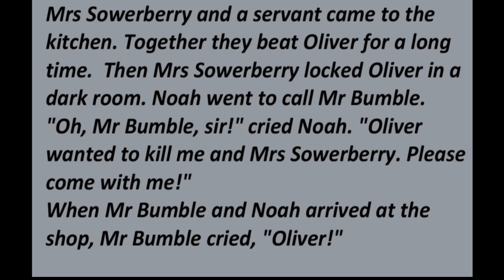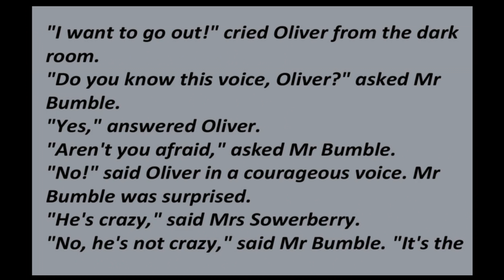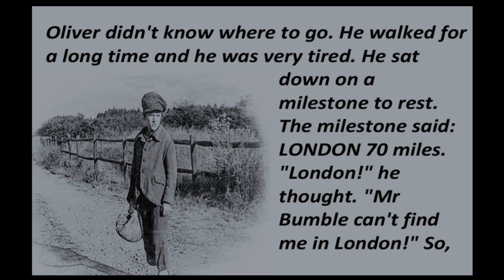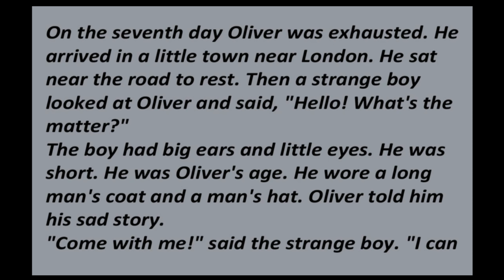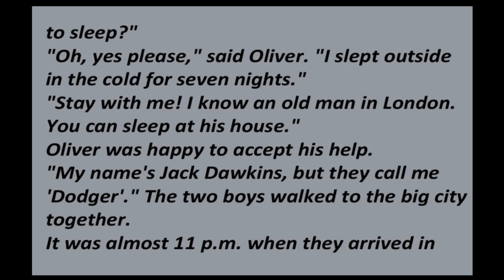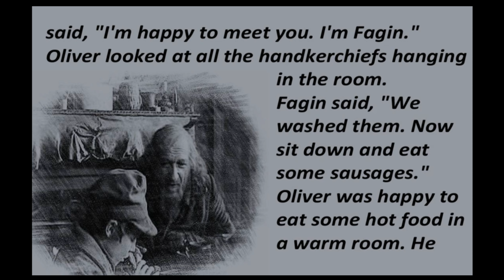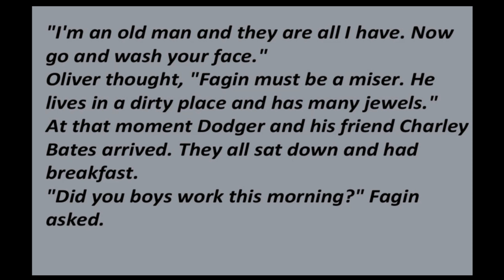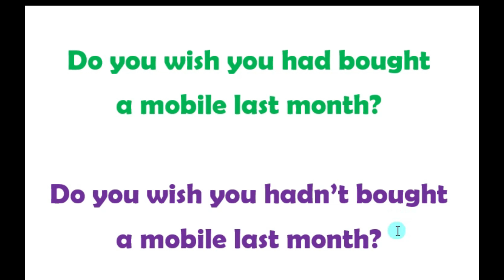English classes in Malayalam | English story ( Malayalam)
Learning English through stories is an ingenious method to improve your language and in this video, an interesting English story has been narrated in Malayalam and this would definitely prove useful to improve your English language skills.